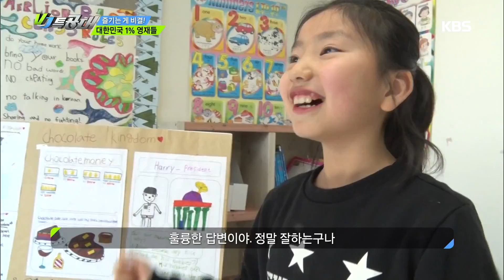VJ 특공대 - 대한민국 1% 영재들이 공부하는 방법!. 20170210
대한민국 1% 영재들이 공부하는 방법!